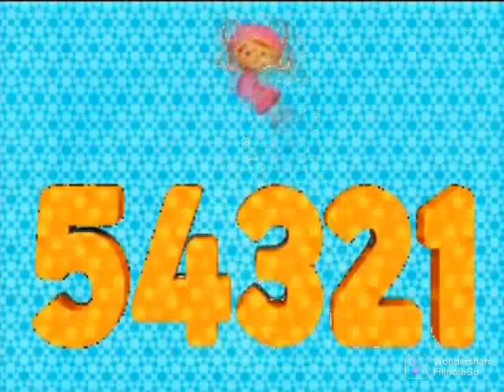TEAM UMIZOOMI CARTOON FOR KIDS FUN AND ENJOY NEW